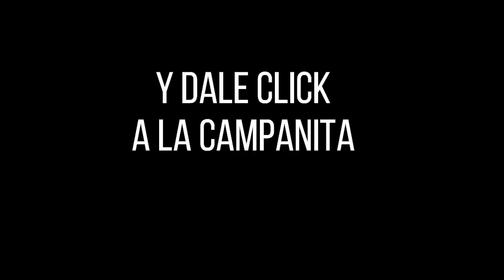Resultados del Chance del Domingo 28 de Marzo de 2021 | Loterias y Chances 2021😱🤑💰💵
Hola buenas tardes, te presentamos los resultados de las loterías y chances en Colombia, vamos con el Resultados del Chance Cafeterito Tarde del jueves 30 de septiembre de 2021.

cafeterito tarde
cafeterito dia